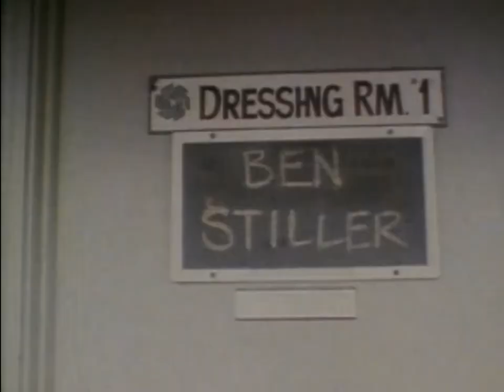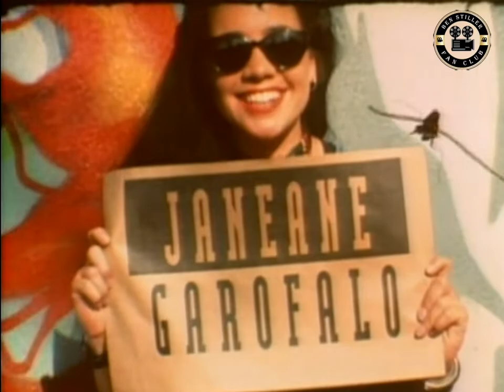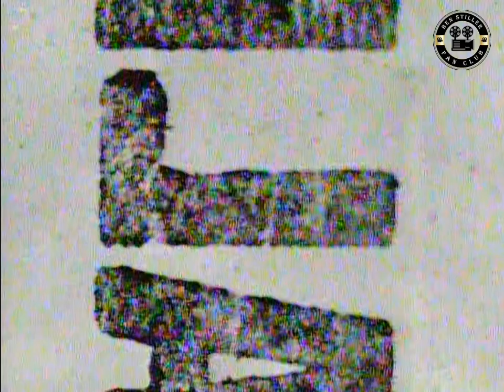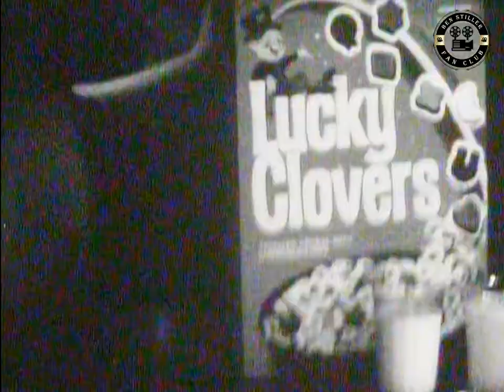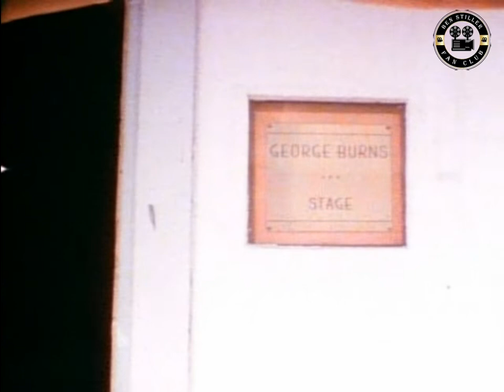The Ben Stiller Show S01E01 | PILOT | Original air date September 27, 1992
THE BEN STILLER SHOW Season 1 Episode 1 "Pilot"

The cast introduces several comedy sketches, including:
- U2:The Early Years in which BenStiller impersonates Bono of U2 as the Patridge Family;
- Cape Munster - a parody of Cape Fear with Ben Stiller as an adult Eddie Munster;
- Ben's Video Diary;
- What is Sexy?

The Ben Stiller Show is an American sketch comedy series that aired on MTV from 1990 to 1991, and then 12 episodes on Fox from September 27, 1992, to January 17, 1993, with a 13th episode of the Fox version airing on 1995 on Comedy Central. The Fox program starred Ben Stiller, Andy Dick, Janeane Garofalo and Bob Odenkirk. Character actor John F. O'Donohue also appeared in every episode.

The program featured numerous filmed comedy segments, many of which parodied middle of the 1980s to beginning of the 1990s pop culture. Despite mostly positive reviews, Fox canceled the series after only 13 episodes, due to low ratings.

Unlike most sketch comedy programs, The Ben Stiller Show did not use a studio audience, and was the first ever Fox sketch comedy program not to use a laugh track. The semi spinoff, The Andy Dick Show, used the same format. After cancelation, the series won the 1993 Emmy Award for Outstanding Writing in a Variety or Music Program.

No. Title Original air date
1 "Pilot" September 27, 1992
2 "With Bobcat Goldthwait" October 4, 1992
3 "With James Doohan" October 18, 1992
4 "On Melrose Avenue" October 25, 1992
5 "With Colin Quinn" November 1, 1992
6 "With Sarah Jessica Parker" November 8, 1992
7 "With Rob Morrow" November 15, 1992
8 "With Flea" December 6, 1992
9 "With Garry Shandling" December 13, 1992
10 "With Dennis Miller" December 20, 1992
11 "At the Beach" January 3, 1993
12 "A Few Good Scouts" January 17, 1993
13 "ZooTV at Night" August 26, 1995 (on Comedy Central)
(Wikipedia)
My advertisement:
☕️ If you like what I do, buy me a cup of coffee. Thank you!
💻 Ben Stiller on eBay